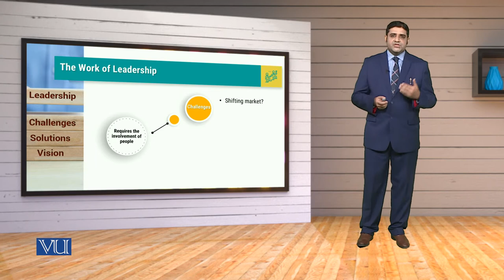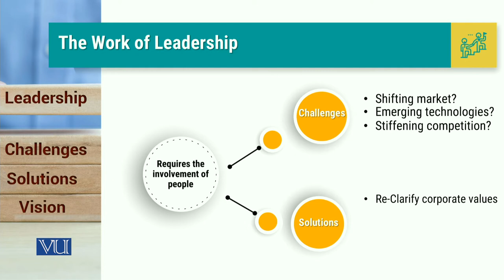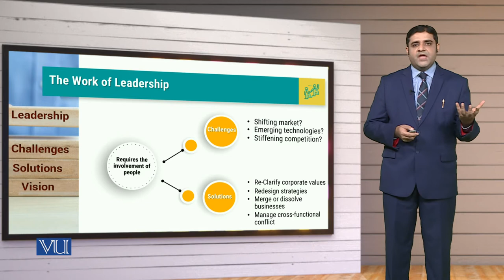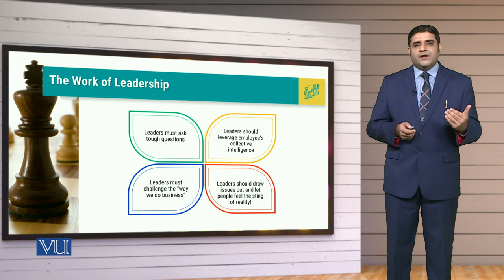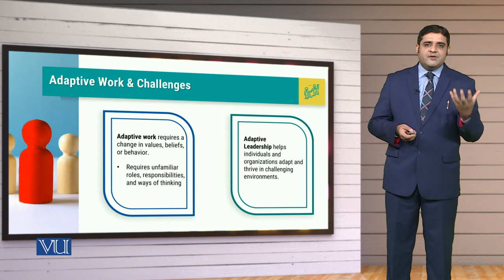MGT714_Topic087 | Leadership, Emotional Intelligence & Decision Making